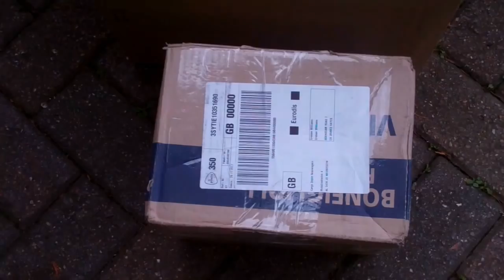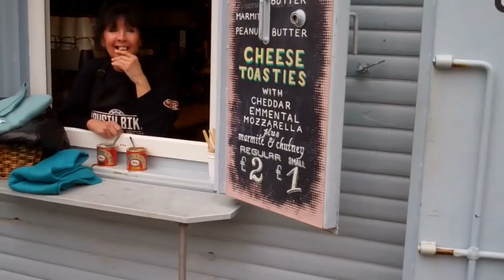Nazca’s Quetzal Tandem CRACKED IT! WELL PLEASED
Nazca’s Quetzal Tandem
CRACKED IT! WELL PLEASED
FIRST RIDE WITH OUT FULLING OFF